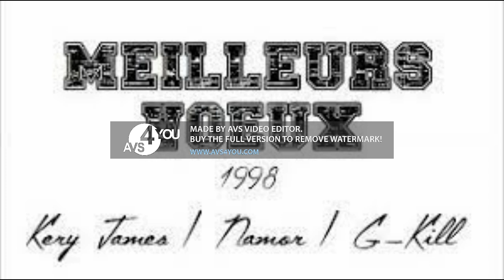Kery James, Namor, Gued 1 & G Kill Meilleurs Voeux remix by DJ IDSA CORLEONE